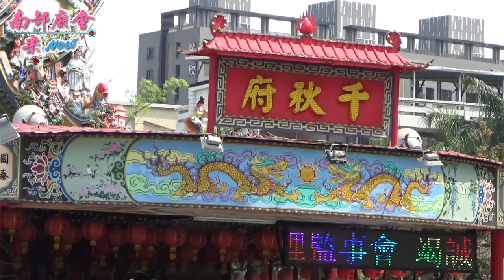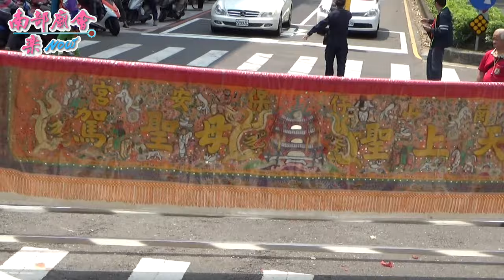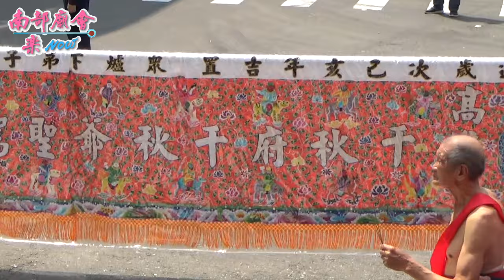3／22(日)【參拜路中廟千秋府全紀錄】高雄前鎮崗山仔保安宮天上聖母祈安賜福出巡遶境大典